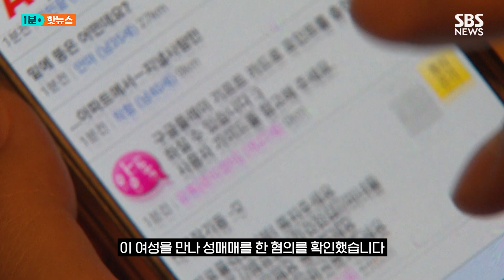'성매매 판사' 최근까지 형사재판…입건 통보 왜 늦었나 / SBS / 1분핫뉴스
서울 강남의 한 호텔에서 성매매를 한 혐의로 입건된 현직 판사가 최근까지도 형사 재판을 했던 것으로 드러났습니다.

지방 법원에서 근무하는 현직 판사 A 씨는 지난달 서울 출장 중에 한 호텔에서 성매매 여성을 불렀습니다.

호텔 내 성매매를 수사 중이던 경찰이 성매매 여성을 현행범으로 체포했고, 조사 중에 A 판사가 조건만남 앱을 통해 이 여성을 만나 성매매를 한 혐의를 확인했습니다.

경찰은 A 판사를 불구속 입건했습니다.

하지만 A 판사는 성매매 입건 이후에도 별다른 징계 절차 없이 한 달 동안 재판에 참여했고 이 가운데는 형사재판도 있었습니다.

법원 측은 A판사가 소속된 지방법원장이 징계위 청구를 해야 징계 절차가 시작되는데 수사개시 통보가 한 달 뒤에 왔다며 지연 이유를 설명했습니다.

그러면서 "업무 재배치와 징계 청구를 곧 할 방침"이라고 밝혔습니다.

현행법에서 법관은 직무상 의무를 위반하거나 품위를 손상하면 징계를 받게 되지만, 초범의 성매매 혐의는 기소유예로 끝나는 경우가 많아 법관 탄핵 사유에 해당 되진 않습니다.